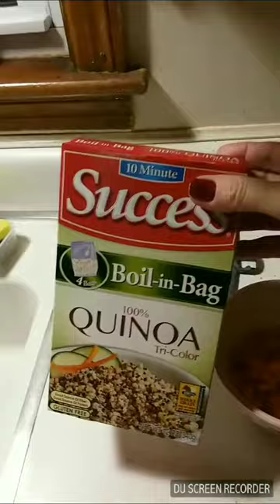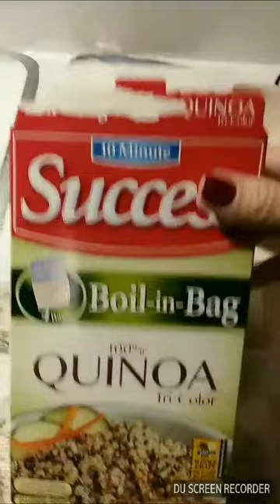SALADA DE QUINOA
1 copo de quinoa cozida com um caldo de frango ou 1 colher rasa de sal, por mais ou menos 10 minutos, sempre olhar a consistência,  não pode cozinhar muito ou ficará muito macia e tirará um mingau. Quando ficar tenra, escorra em uma peneira e deixe esfriar.
1 cenoura cortada em cubos pequenos e cozida, cheiro verde picadinho, pimenta do seu gosto, azeite, vinagre e cebola roxa. Caso tenha azeitonas, pimentões, salsão, grão-de-bico, ervilhas, lentilhas,etc. Pode acrescentar outros ingredientes de sua preferência, que esse grão é bem eclético.